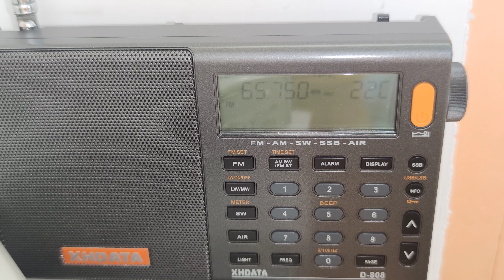65.75 мгц. Звуковая дорожка телеканала "Ю". Какой-то бразильский сериал. National Micro TV TR-1020